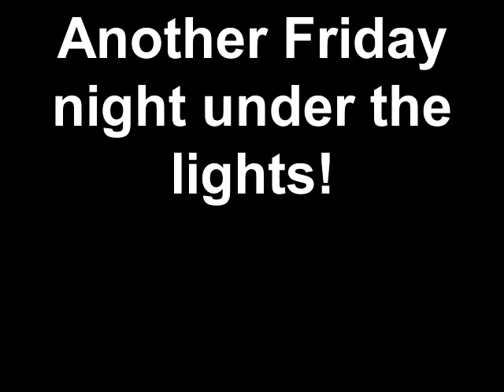Another Friday night under the lights!.mp4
YACS home game